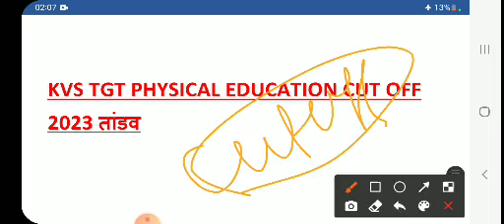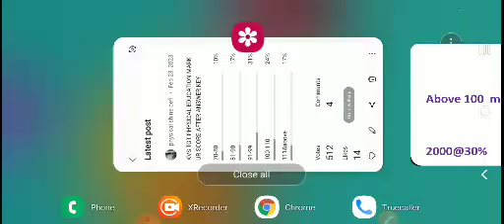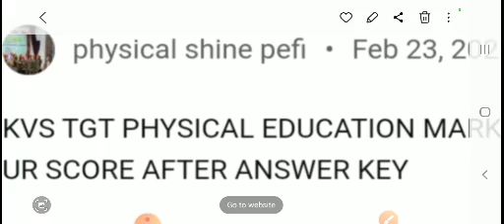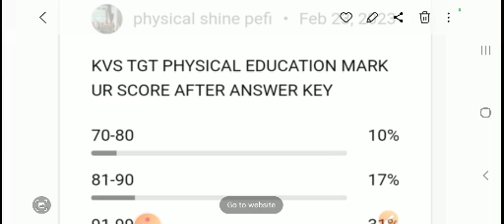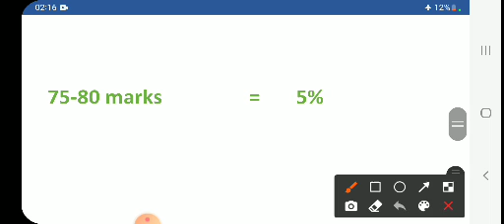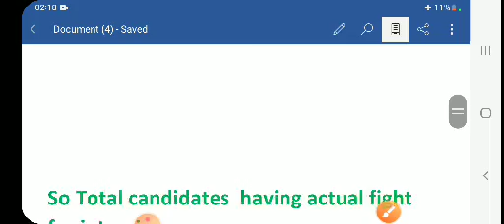KVS 2023 TGT PHYSICAL EDUCATION EXPECTED CUT OFF 2023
kvs physical education cut off 2023

prepare your interview get ready for march month

data analysis and pilot study ke base pr cut off hai.
actual bhi isi ke aas paas hoga